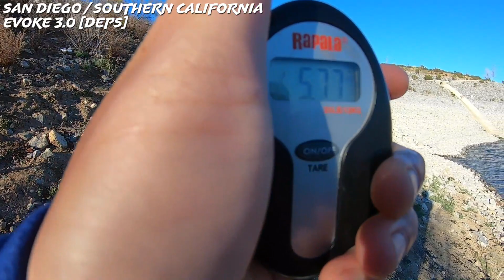Evoke 3.0 [Deps] Early Spring Crankbait fish Cast to Catch /San Diego Southern California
[Fish Brain]
@miroku so-cal Bass Laboratory